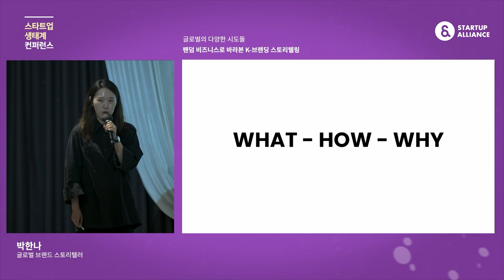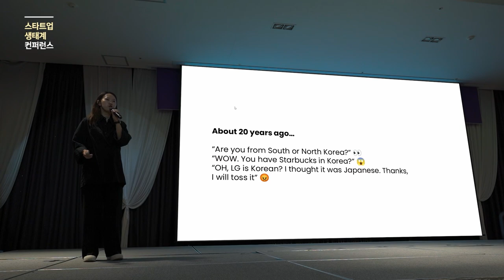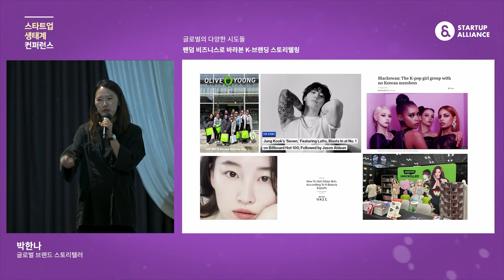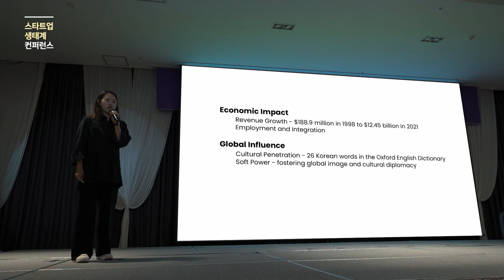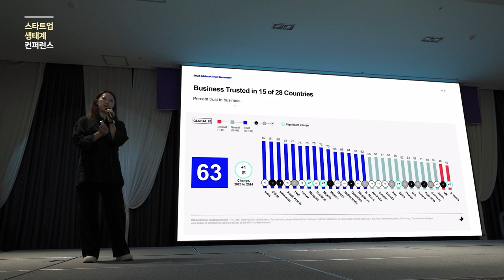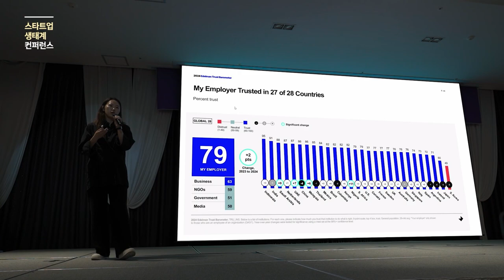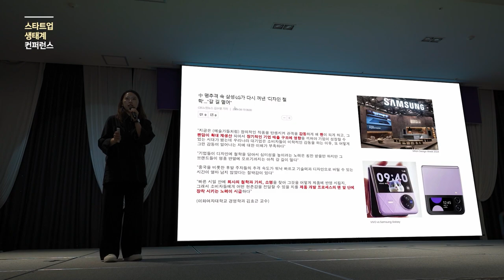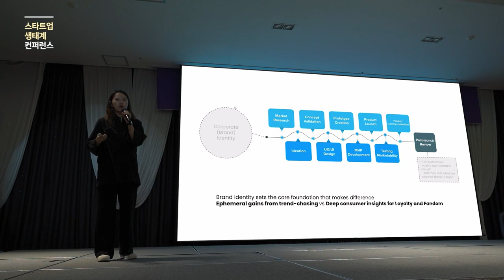[스타트업생태계컨퍼런스2024] 2-4 팬덤 비즈니스로 바라본 K-브랜딩 스토리텔링 - 박한나 글로벌 브랜드 스토리텔러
6월 20~21일, 양일간 여수에서 진행된 올해 스타트업 생태계 컨퍼런스에서는 국내외 스타트업 생태계 현황과 글로벌의 다양한 시도들, AI가 가져올 미래를 논의했습니다.

세션3. 글로벌의 다양한 시도들
팬덤 비즈니스로 바라본 K-브랜딩 스토리텔링
(박한나 글로벌 브랜드 스토리텔러)